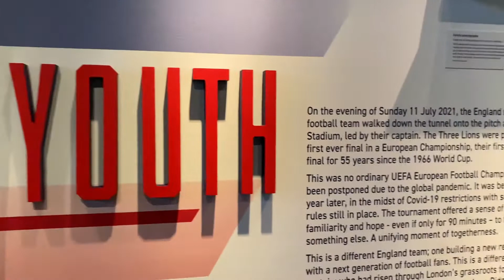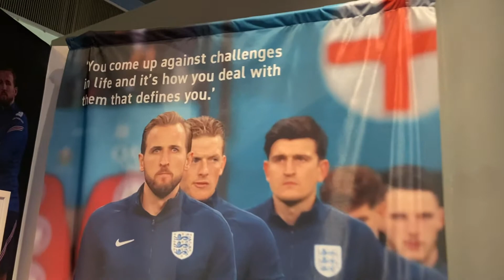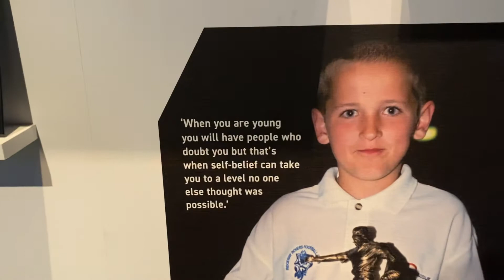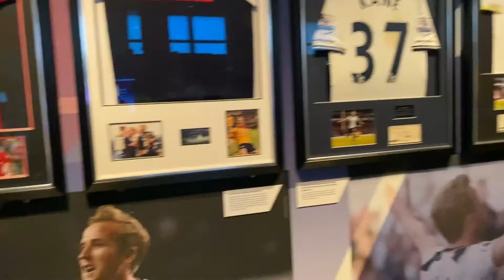Harry Kane at Museum of London